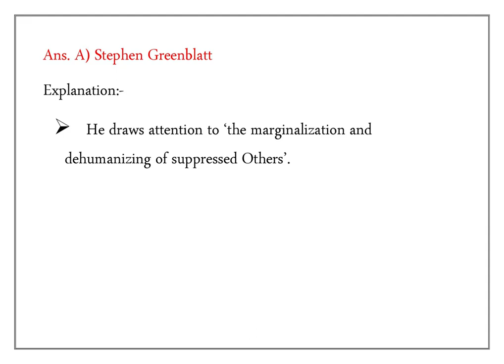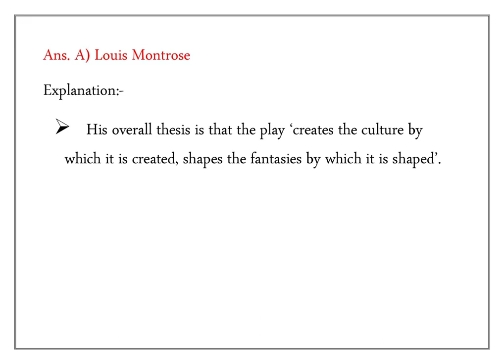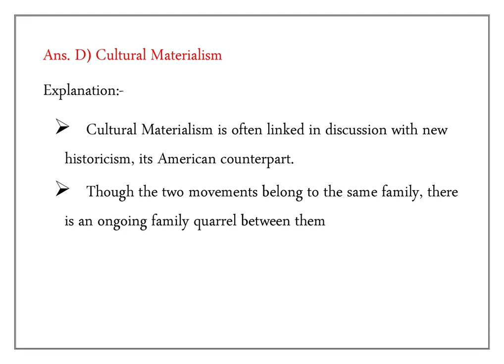MCQs on New Historicism | Literary Theory | NTA UGC NET English | English Literature | SET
This video comprises of some of the not-so-common questions on new historicism.